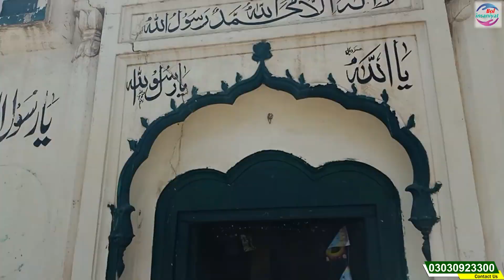Allah k ghar ko dekh kr Hum bhi ro pare | انسانیت بھی شرما گئ | Rahe insaniyat OFFICIAL